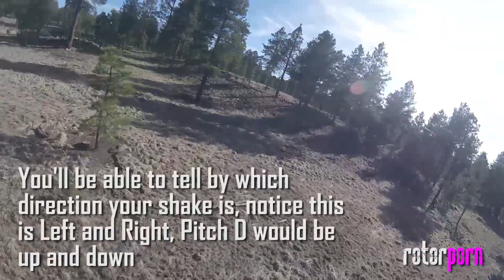EZ GUI PID Tuning on Omnibus F4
Well you saw me wreck the last F4 board..thought all was good but board wouldnt' fire up again so here we are tuning up the new F4.  It's not as easy as it looks but once you get the idea of what value does what you can make it happen.  Hope this helps.  I'll do a more in depth video on EZ GUI soon.   This weekend I roll to Grand Junction, Colorado so Road Trip Video soon!!! till then stay safe!!